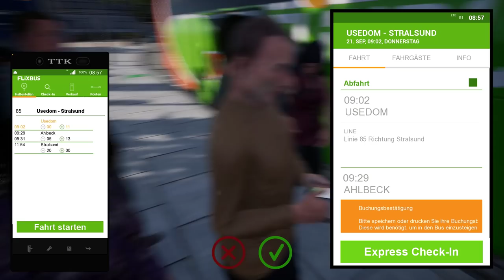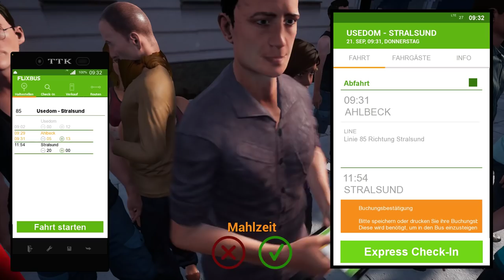Fernbus #67 | Der S516 HD/2 | Usedom - Ahlbeck ☆ Let's Play Fernbus Simulator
► Ein kommentiertes Let's Play zum Fernbus Simulator